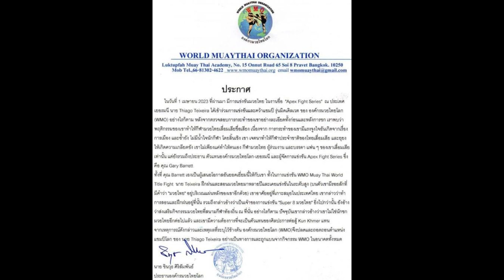นักชกบราซิล ขวัญใจแฟนๆ กุน ขแมร์ โดน องค์กรมวยไทยโลกประกาศ ริบแชมป์ - แบนแข่ง